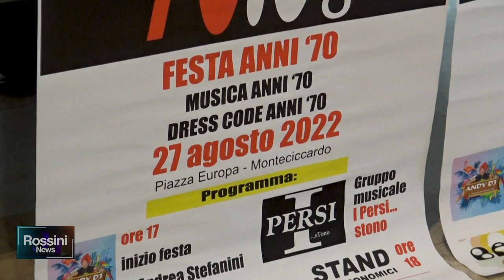"MONTECIKKARDO 70.0", IL BORGO SI COLORA IN STILE ANNI '70